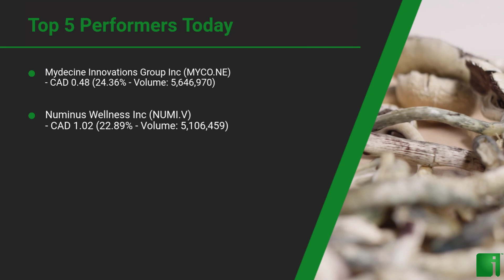InvestorChannel's Psychedelics Watchlist Update for Friday, July 09, 2021, 16:06 EST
Watchlist Companies:
- Field Trip Health Ltd (FTRP.CN) CAD 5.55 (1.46%)